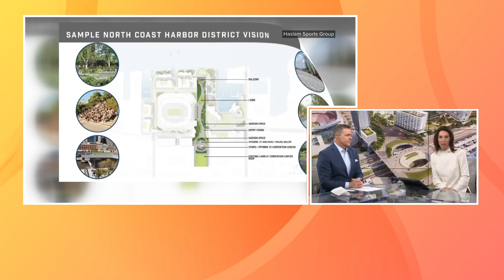Ohio House budget proposal includes $62 million for Cleveland land bridge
Cleveland land bridge update.

Buried deep within the over 5,000 page Ohio House Bill 33, setting up the state's budget for 2024-25, is a $62 million appropriation that reads "Local Projects."

A closer look at the "Local Projects" proposal indicates that the money would be used "to support the Cleveland Municipal Land Bridge project."

The proposal, organized by Haslam Sports Group and first revealed in May 2021, calls for a park-like land bridge over state Route 2 and the railroad tracks. The hope is to link the lakefront area around FirstEnergy Stadium, Great Lakes Science Center and the Rock and Roll Hall of Fame with the rest of downtown, specifically to the mall atop the Huntington Convention Center.

Besides the land bridge connector, the renderings also reveal development all along the water, with buildings, plazas, terraces, a playground and more.